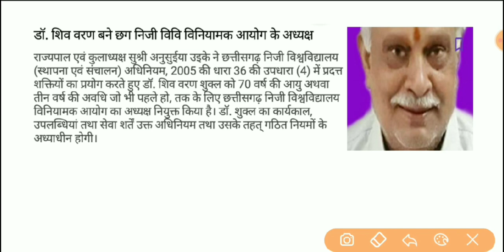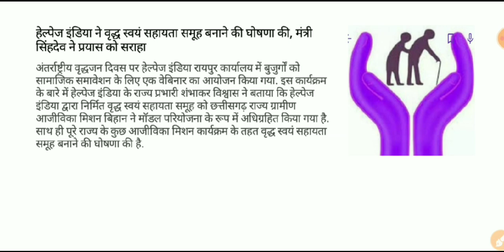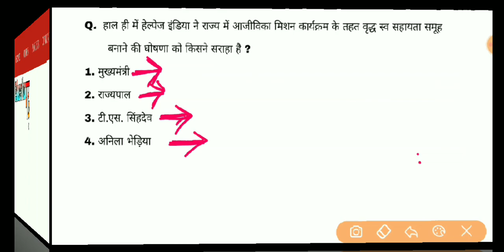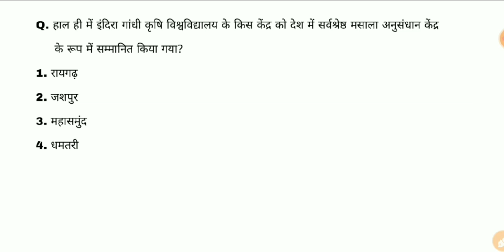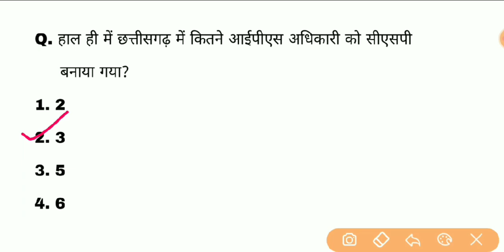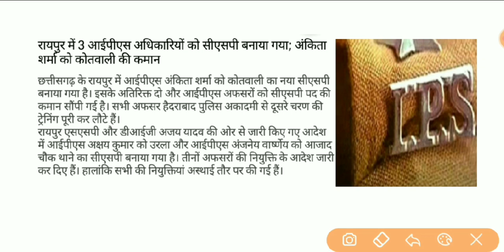chhattisgarh current affair| 10-11 October 2020|cg daily current affair|cgpsc acf and Forrest ranger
🦅Educationगढ़💪

part - 1( जनवरी महीना )

part - 2 ( फरवरी महीना)

 part - 3 ( मार्च महीना )

part - 4 ( अप्रैल महीना)

part - 5 ( मई महीना )

part - 6 ( जून महीना )

Dhaniyavad🙏🙏🙏

● cg news
● cgpsc gk
● cgpsc gs
●  September month news
● September current affairs
● September current news

and downloads PDF

🦅Educationगढ़💪

searchable key words:

Chhattisgarh Current Affairs Book

CG arjuna Current Affairs 2020 PDF in Hindi

CG Current Affairs September 2020

CG Current Affairs app

CG Current Affairs Questions and Answers

$Cg Current Affairs march 2020

Chhattisgarh GK

chhattisgarh current affairs pdf download

cg current affairs 2020 in hindi pdf

छत्तीसगढ़ समसामयिकी प्रश्न 2020

छत्तीसगढ़ करेंट अफेयर्स 2020 PDF

CG Current Affairs may

Chhattisgarh Notes PDF

CGPSC Current Affairs magazine